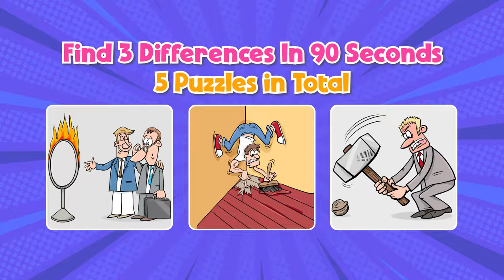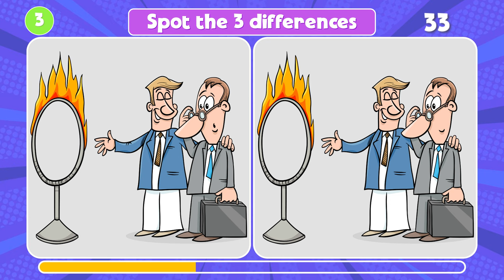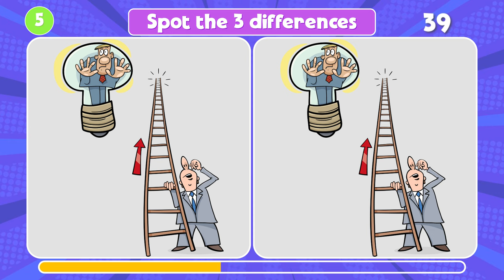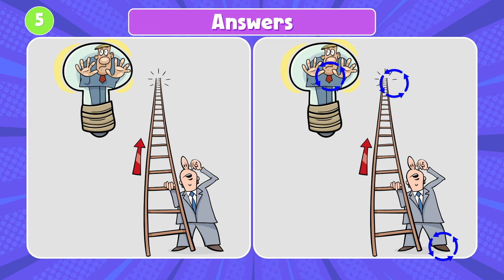Eagle Eye Challenge: Spot & Find all the Differences!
We are playing Find the Difference & Spot the Difference game. In this Game you will have 5 puzzles in total and 90 seconds to guess the differences for each one.
Unleash your inner detective in this find-the-difference hard game. Elevate your brain training with mind-blowing puzzles, preventing dementia one difference at a time.
You can pause the video if you need some more time.
Let's get started and good luck.